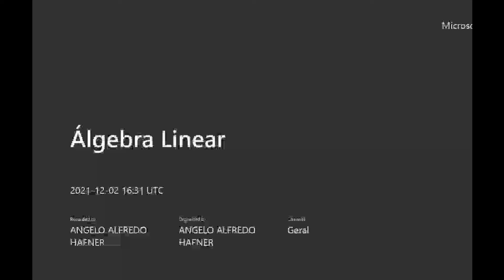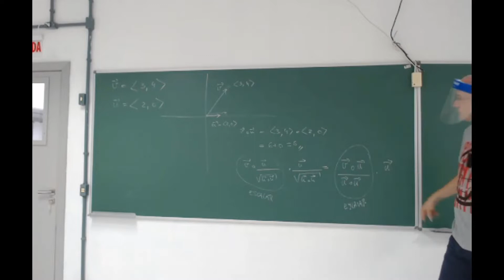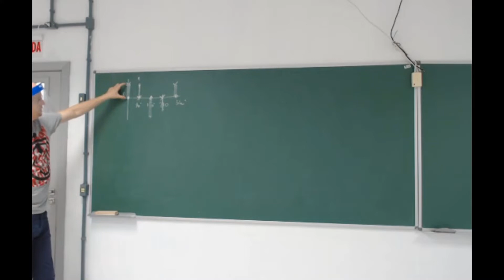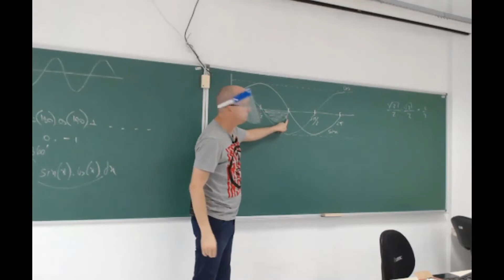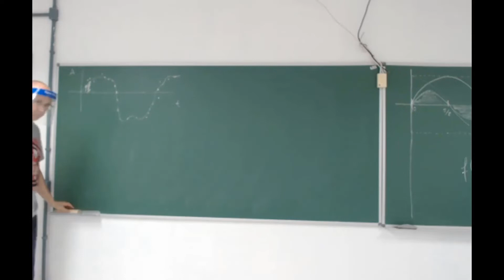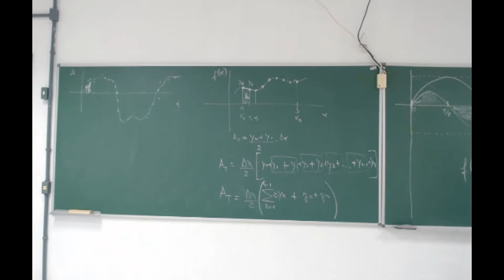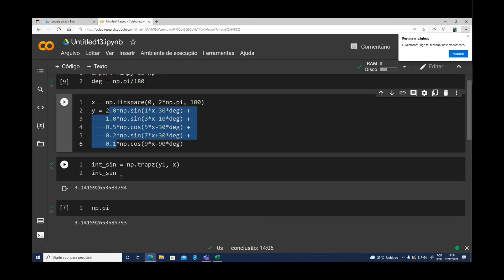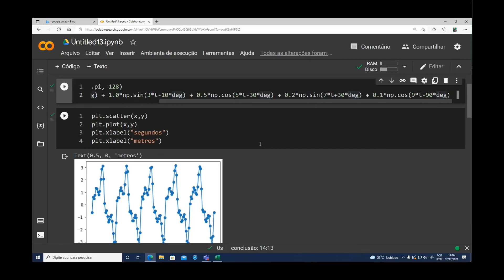Produto Interno - Numérico